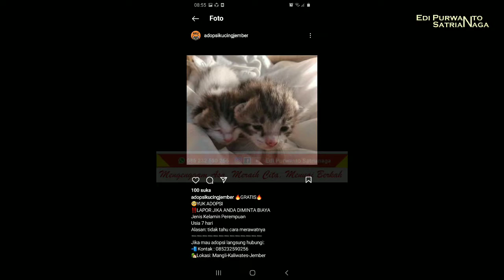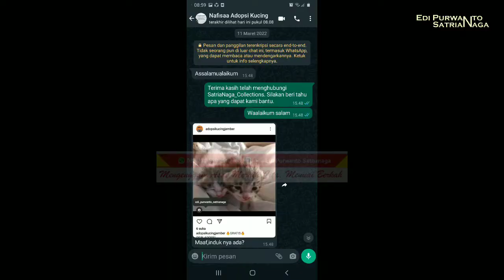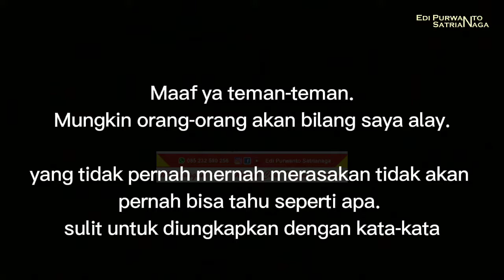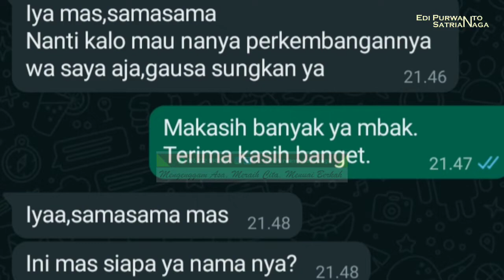Si Meong & Si Maong Diadopsi Mbak Nafisah || Jadi Kucing Baik & Tumbuh Besar disana ya | Bayi Kucing